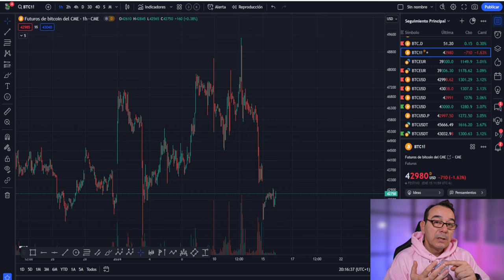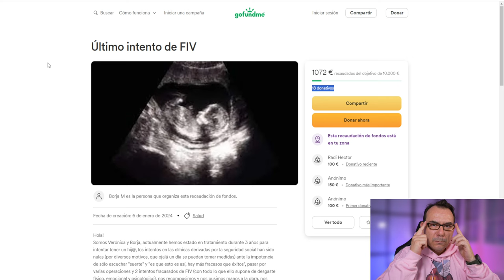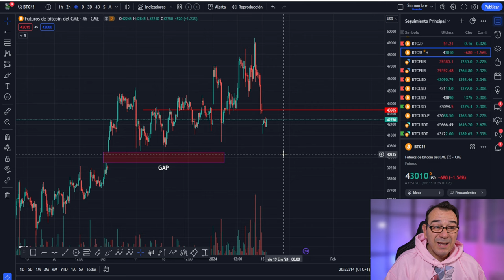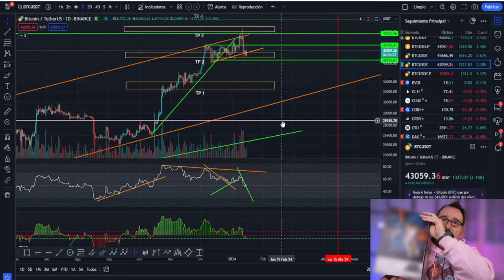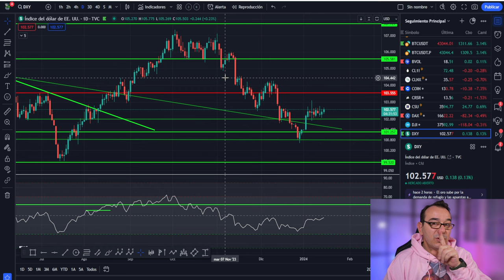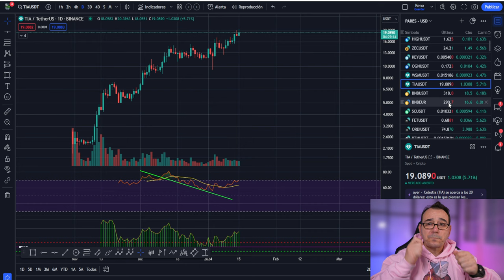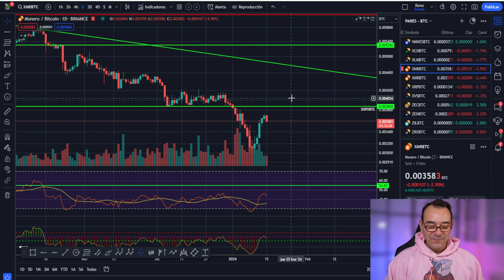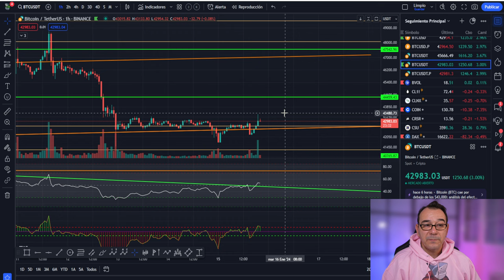💥 BITCOIN! NOTICIÓN de ultima hora 💥 ¿Vale la pena el riesgo? 💥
Wallets USDT:
RED TRON:
trc 20
TFfCK3bPGRwUCbyAT2FGz8DL5dCmfoJ9z3
RED SOLANA:
sol
4bPbGsQ29cQdPvEDRRCp3BnsehKafudfX5o752SNshDV
RED ARBITRUM:
ARB
0x3da0d18666f57aa046493cdc100b6cdb4af3b253
RED KUCOIN:
KCC
0xdd4c6fc5e0f3faece4becf88f9e517748ce477d8